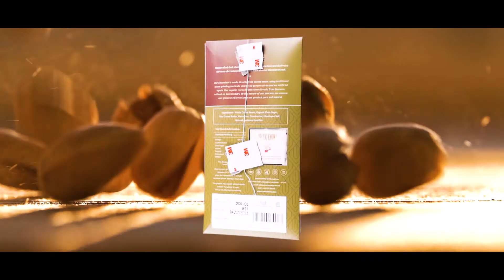Product Video Cocoanova Chocolate |TV commercial| Advertising | B-Roll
Product Video for one our clients Cocoanova.